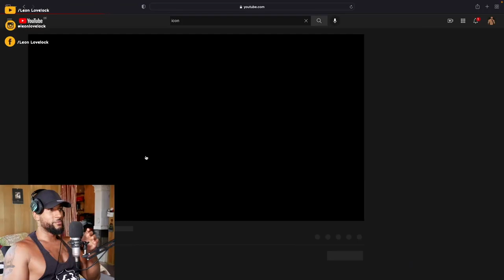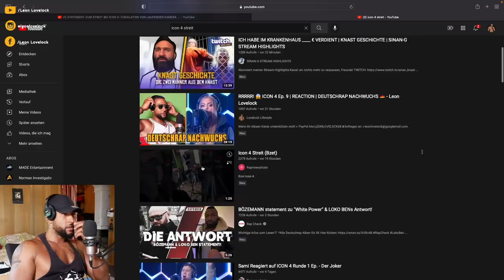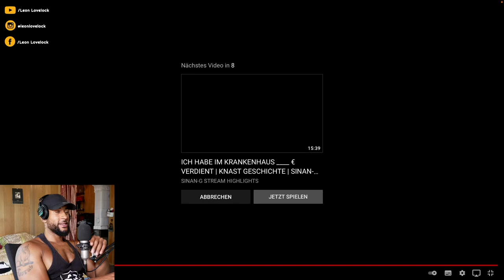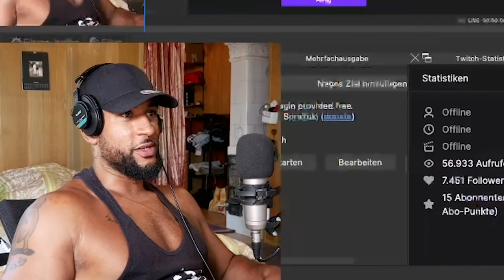STREIT BEI ICON 4 ESKALIERT 😱 MEINE REAKTION auf DEN STREIT & DAS STATEMENT von Bzet- Leon Lovelock